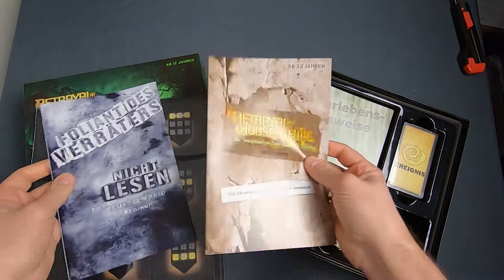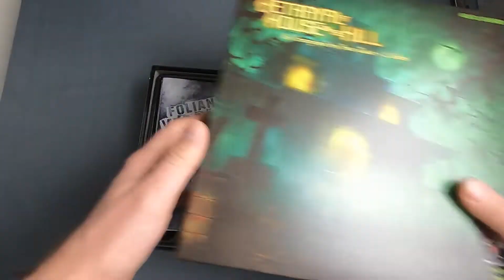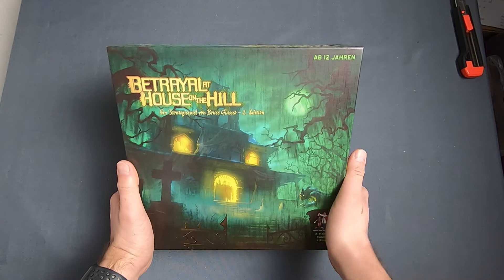Unboxing - Betrayal at House on the Hill - 2.Edition (Asmodee 2019) | Endlich auch auf deutsch!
Für dieses Video stand uns ein kostenfreies Rezensionsexemplar
zur Verfügung.